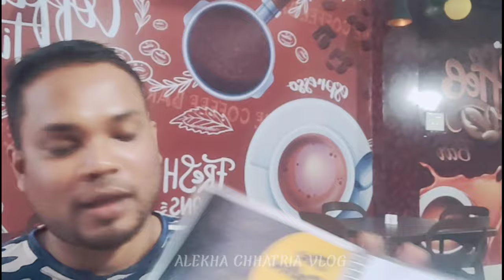Kunal bhai ke sath musti our movei Dekhne gaye the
This video is about a short introduction to my channel. I like making content that entertains you & hopefully puts a smile on your face. I'll try uploading fun stuff as regularly and consistently possible.